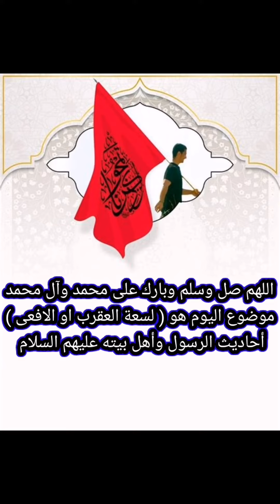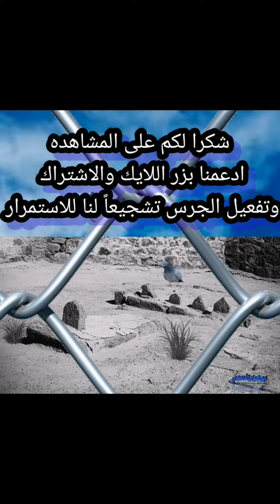لسعة العقرب او الافعى في روايات أهل البيت عليهم السلام 👍